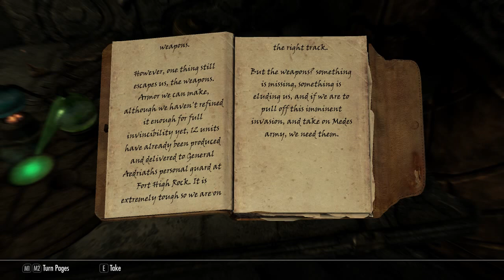Skyrim Rigmor30 ブラックダイアモンド鉱山 その1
アズラさまの剣はRigmorの剣の威力を2.25倍にした
もともと強い剣だったので両手剣のプロだと一発で300ぐらい行くのかも(笑)

SSEのセーブの仕組みを理解してないのかセルの名前付けが
こまったネーミングルールなので毎回新規セーブになるので困ったわ